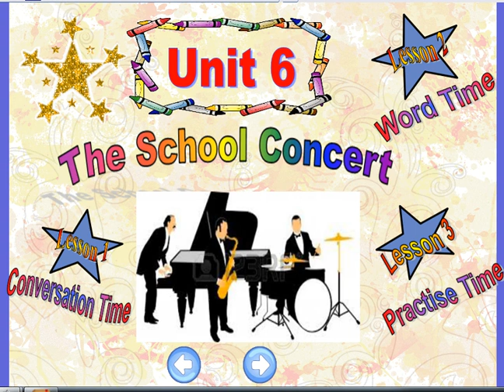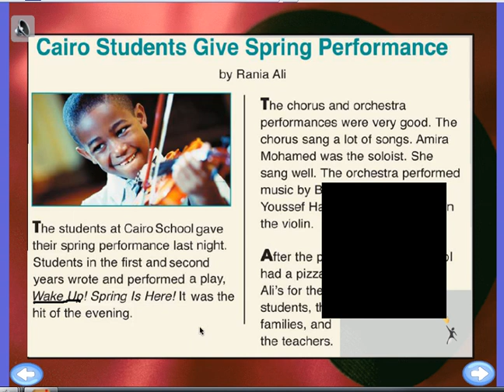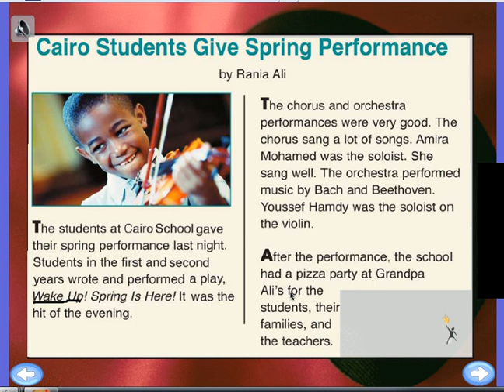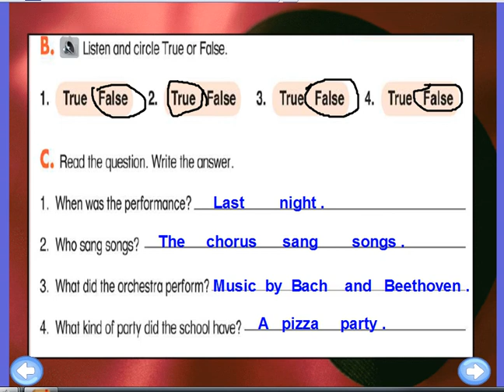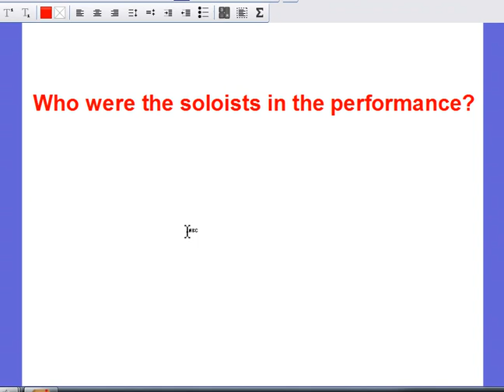unit 6 lesson 5 grade 6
unit 6 lesson 3,4  grade 6